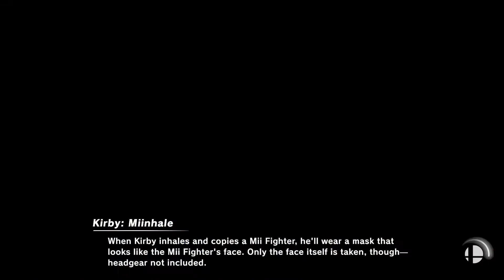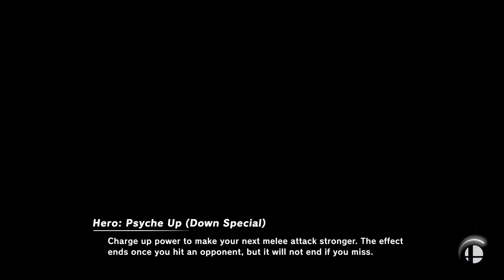RNG Reigns Supreme! - Super Smash Bros. Ultimate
OK, this took longer to get to than I wanted, but I finally got some friends together to play some matches with Smash's latest DLC sensation, Hero! Expect lots of cheeky deaths and command menu bumbling.

So yeah, for the bulk of the matches in this session, we were all some variant of Hero. For those unaware, Hero can use a wide-range of spells for his Specials, especially with his Down Special, Command Selection. We got melee attacks, we got projectiles, some instant death moves, healing...he has an answer for everything...provided the Random Number God has anything to say about it. Add in some critical hits on his smash attacks and Hero's a good time...so of course the competitive scene is gonna ban him huh?

We played a LOT of matches on Yggdrasil's Alter, Hero's home stage...kinda made a lotta these matches blur together, but I picked a few that stood out, so enjoy 'em!

Match 1: Mementos

OK, this first match was on Joker's stage but I mean...basically the same thing, right? They're all RPGs!

One thing you'll notice in a lot of these matches is that Lombardi88 LOVES Magic Burst. He'll go for it every time it comes up, even if it's not the best option! Still, results in some hilarity, like knocking Unagi around...and then the train comes along to make sure he's double dead!

Match 2: Yggdrasil's Alter

Here's Maidens swapping in for Unagi, who is uh...much more competent and thus the true threat. With this being Hero's main stage...it's surprisingly tame, for the most part. You know, except when Not-Pong comes into play. Such a trick shot on poor Lombardi around 6:50 or so!

OK so...the finale of this match is. utterly ridiculous. I don't even like Maidens and I think that's too cruel of a way to go! Still, I won't lie...I laughed.

Match 3: Yggdrasil's Alter

For this last one...OK yeah, I don't quite remember why i singled this one out. These matches really started to blend together after a bit. There's some Mimic action in this one at least, though no one got hit by it. There was a match later on that resulted in someone dying to it, but I didn't think to keep it. I didn't play too well here overall, and really the chaos of four Heroes at once is kinda hard to get into! Especially with powerful projectiles and reflectors in play!

One more video's worth of matches left, and we'll see a bit more stage and character variety there. Until next time, Happy Smashing and Dragon Questing!